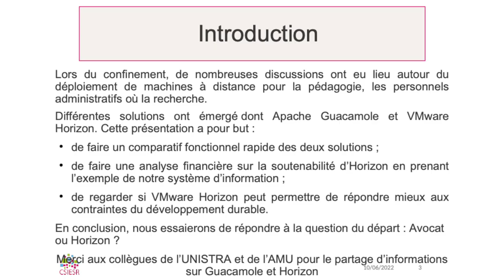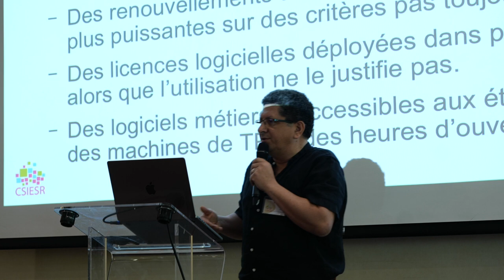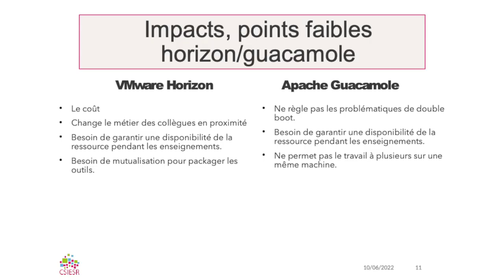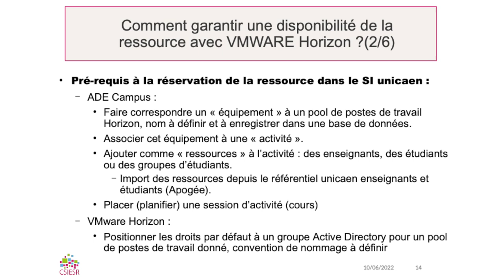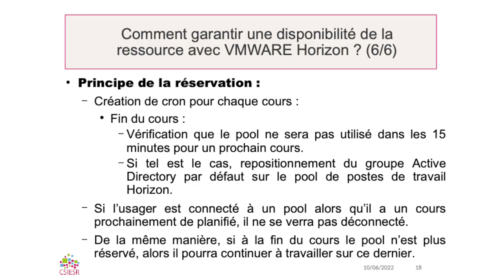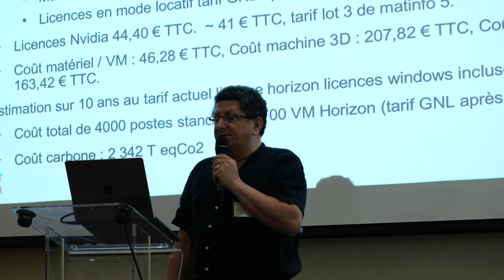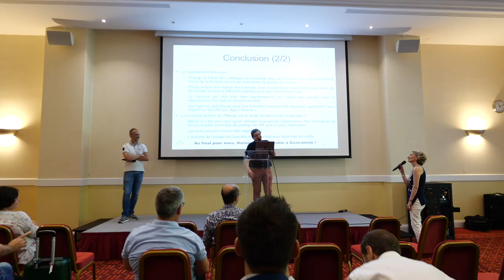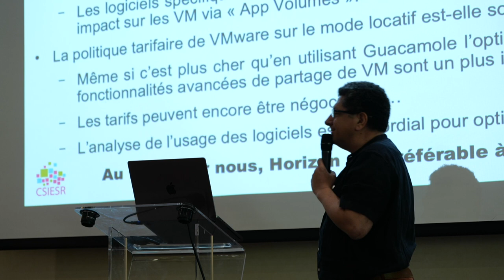17 ASSISES DU CSIESR 2022 VDI : un avocat ou l'horizon ?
10 h 30 min – 11 h 00 min
Christophe Turbout – Université de Caen
« Existante depuis plusieurs années, la technologie VDI était surtout déployée dans quelques établissements pour évaluer les technologies et répondre à des problématiques locales. La crise covid est passée par là et la fourniture de machines virtuelles pour les personnels et les étudiants depuis l’extérieur de l’établissement s’est généralisée, c’est devenue une problématique certaine. Après discussions avec des collègues d’autres établissements, deux technologies ont alors été principalement mises en œuvre : une sans beaucoup de modification de l’infrastructure, de besoin de financement et de modification de la façon de travailler, Apache Guacamole. L’autre, via le déploiement de la solution coûteuse : VMWARE Horizon. Cette présentation vise à proposer un retour d’expérience sur le déploiement de la solution vmware horizon. Nous présenterons d’abord les impacts organisationnels et fonctionnels puis une solution mise en œuvre pour assurer une réservation de ressources pour des besoins techniques particuliers.
Pour conclure, nous présenterons une étude financière qui tentera de répondre à la question : «  »vmware horizon est-il soutenable en dehors du quoi qu’il en coûte ? » » »